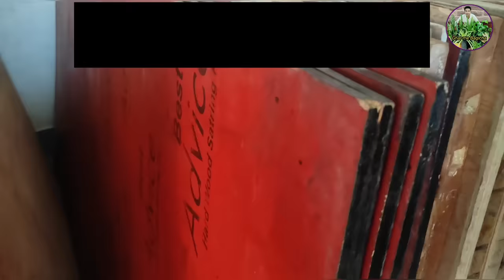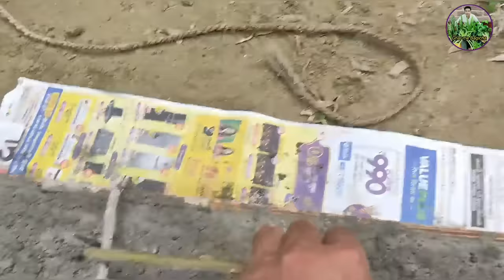ऐसे सीमेंट कंक्रीट पोल घर पर बनाएं लाखों रुपए बचाएं इस तकनीक से बना पोल कभी नहीं टूटेगा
cement pillar kaise banaye
concrete pole kaise banaye ghar par
how to make concrete pillars
पिलर कैसे बनाएं
खेत के लिए पोल कैसे बनाएं
तार लगाने के लिए पोल कैसे बनाते हैं

सब्जियों के बीज खरीदने के लिए 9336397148 पर व्हाट्सप्प कीजिये।

पौधों के लिए मिट्टी कैसे तैयार करें

नमस्कार दोस्तों

मेरा नाम है पंकज कुमार मौर्य,
बी.एस.सी. कृषि (चंद्र शेखर आज़ाद कृषि एवं प्रौद्योगिकी विश्वविद्यालय कानपुर)
एम.एस.सी. कृषि (इलाहाबाद राज्य विश्वविद्यालय)
सिल्वर मेडल प्राप्त(माननीय राज्यपाल उत्तर प्रदेश एवं माननीय उपमुख्यमंत्री उत्तर प्रदेश के द्वारा)
दोस्तों इस चैनल पर आपको गार्डेनिंग सम्बन्धित सभी वीडियो मिलते रहते हैं ।

To get regular videos on gardening

 🙏 Keep supporting

दोस्तों अगर आप खेती से जुड़ी बेहतर जानकारी चाहते हैं तो आप हमारे दूसरे चैनल Pankaj Maurya Vlogs को जरूर सब्सक्राइब कर लीजिए और घंटी के निशान को भी दबा दीजिए जिससे आपको सभी वीडियो फ्री में मिलती रहें